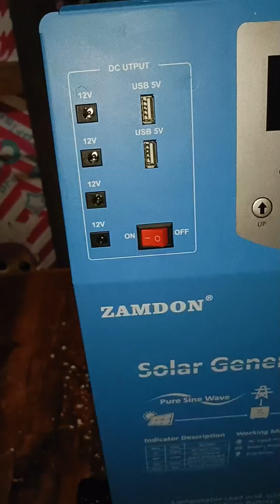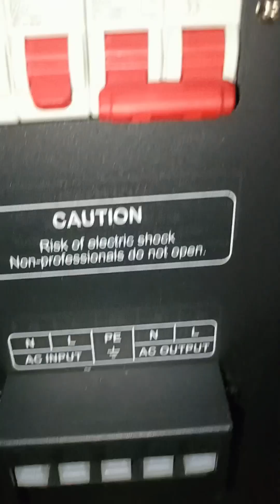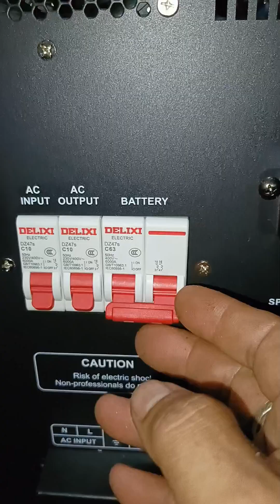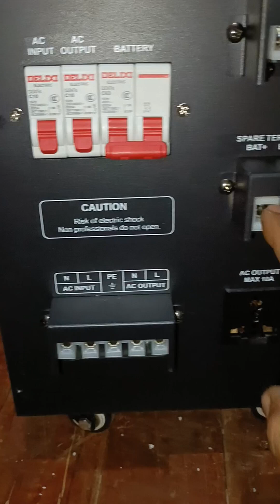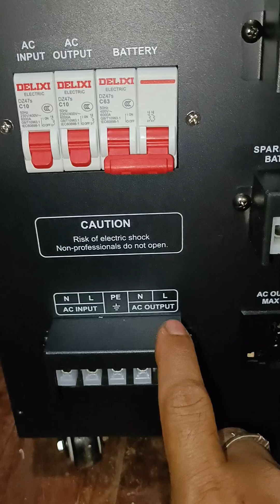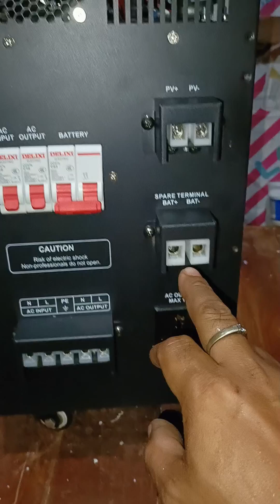Solar generator na Sagot sa problima Nyo Pag laging brown Out oh walang kuryenti sa Lugar Nyo.